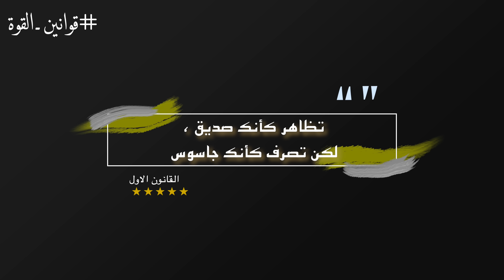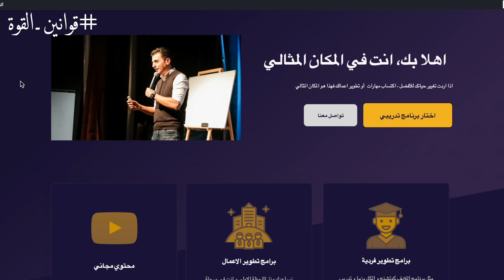تظاهر بالغباء | تعرف على ٧ قوانين للقوة و الذكاء من كتاب لروبرت جرين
الزتونة هي برنامج به تلخيص للكتب العالمية و المهمة بطريقة مبسطة
حتي لو مبتحبش القراية...في الزتونة هتستفيد
اعداد و تقديم : مايكل راشد